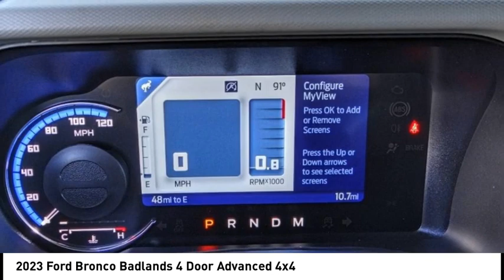2023 Ford Bronco ESCONDIDO,CARSLBAD,VISTA,SAN MARCOS,SAN DIEGO E230727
2023 Ford Bronco Badlands 4 Door Advanced 4x4

GOSCH FORD ESCONDIDO PROUDLY SERVING ESCONDIDO, CARSLBAD, VISTA,SAN MARCOS, SAN DIEGO, AND SURROUNDING SOUTHERN CALIFORNIA LOCATIONS. THIS BLUE 2023 Ford BRONCO IS EQUIPPED WITH A 2.7L EcoBoost V6, AUTOMATIC TRANSMISSION, AND RECEIVES AN ESTIMATED 16 City/17 Hwy MPG. GOSCH FORD ESCONDIDO 1717 AUTO PARK WAY ESCONDIDO CA 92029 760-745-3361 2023 Ford BRONCO Badlands 4 Door Advanced 4x4 Stock #: E230727 | VIN: 1FMEE5DPXPLB80314 | 2023 Ford Bronco Badlands 4 Door Advanced 4x4 ALLOY WHEELS SECURITY SYSTEM Gosch Ford Escondido